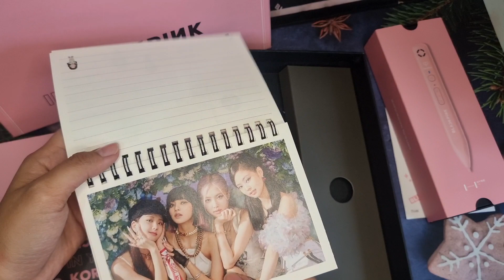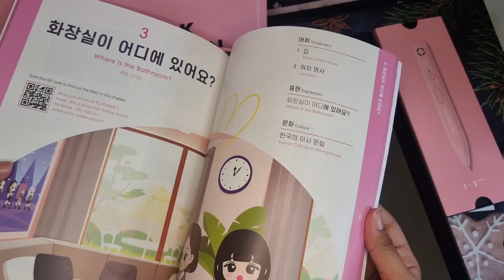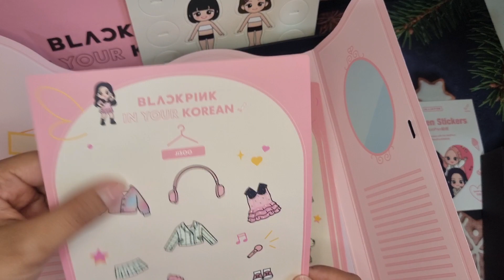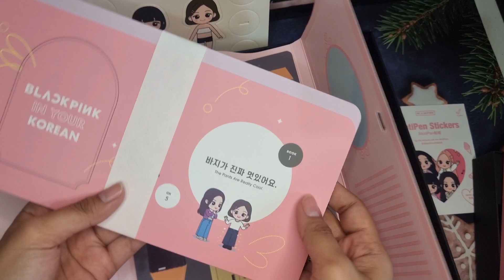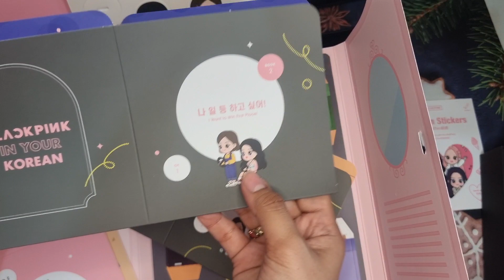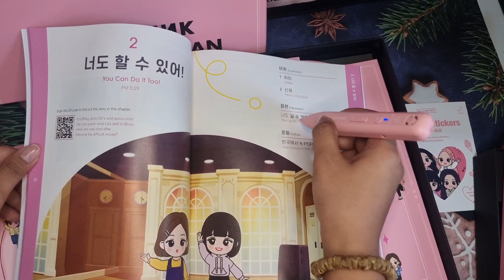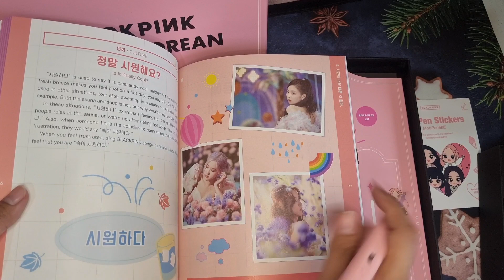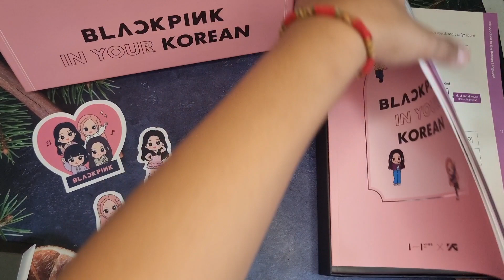Learn Korea with BLACKPINK - Blackpink In Your Korea Unboxing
since we will have
KR   CN  JP  ID